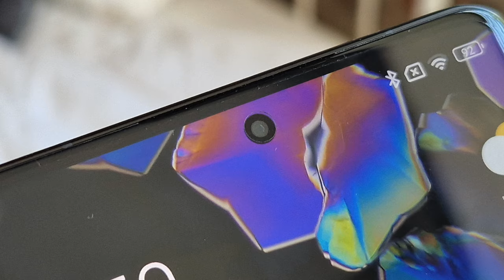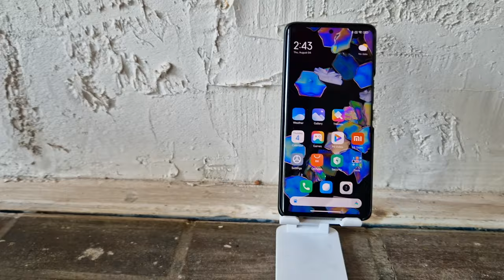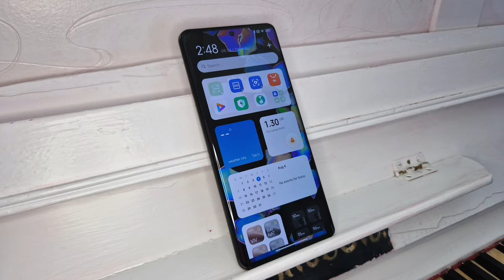Xiaomi 12S Ultra - szybki przegląd mGSM.pl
Niedawno prezentowałem wam krótką relację ze spotkania z Vivo X Fold
Dziś zapraszam na wizytę u Xiaomi, które również miało do pokazania egzotyczny sprzęt. Przed wami Xiaomi 12S Ultra! Czym wyróżnia się Xiaomi 12S Ultra? Aparatem fotograficznym! Niezwykle oryginalna, pokaźna oprawa na tyle obudowy skrywa pod sobą 50,3-megapikselową matrycę Sony IMX-989 o rozmiarze aż cala. Duża matryca = duże piksele = więcej przechwyconego światła. Efektem tego równania będą świetne zdjęcia w słabym świetle. Niestety, smartfon trafił w moje ręce tylko na kilkadziesiąt minut w środku dnia, zatem jedynym zaciemnionym miejsce była... łazienka. Ale mimo przyziemnej lokalizacji, udało mi się zrobić tym imponującym aparatem kilka zdjęć, które w pełnym rozmiarze znajdziecie na karcie katalogowej Xiaomi 12S Ultra Pozostałe moduły fotograficzne również nie są od parady - mowa o dwóch 48-megapikselowych jednostkach: szerokokątnej oraz tele, w dodatku z obiektywem o konstrukcji peryskopowej, w dodatku z optyczną stabilizacją. Reszta smartfonu jest równie mocna, jak aparat: mamy tu procesor Snapdragon 8+ Gen 1, AMOLED-owy ekran 2K czy stereofonicznie głośniki Harman/Kardon. Miłym dodatkiem jest nadajnik podczerwieni, za to akumulator nie imponuje ani szybkością ładowania, ani pojemnością: 4860 mAh i 67 W. Na pocieszenie - mamy 50 W ładowania indukcyjnego i 10 W zwrotnego. Ceny tego modelu w Chinach, zależnie od wybranego zestawu pamięci, zawierają się w przedziale 4-4,8 tys. zł. Jeśli będziecie rozważali sprowadzenie tego modelu, pamiętajcie jednak, że zostaniecie zmuszeni do opłacenia podatku...